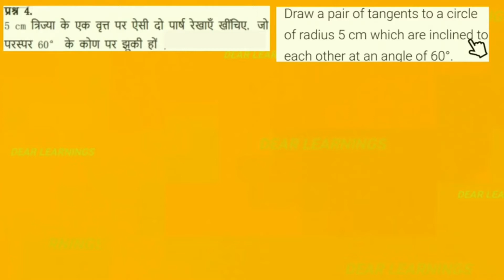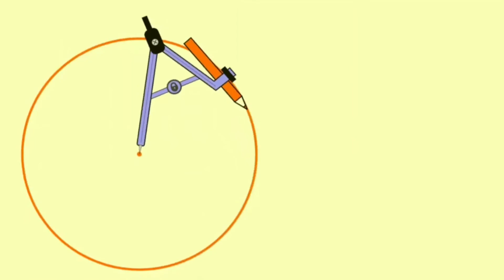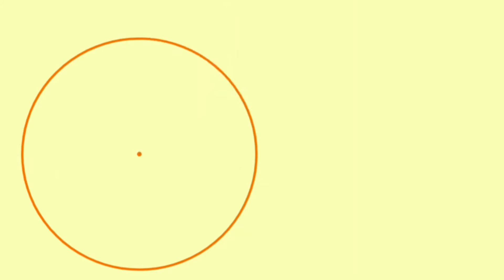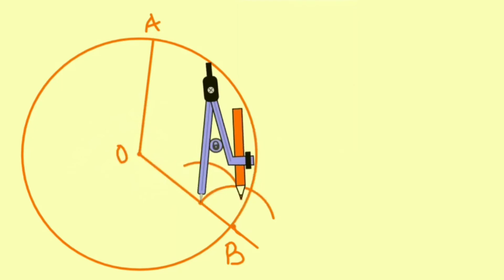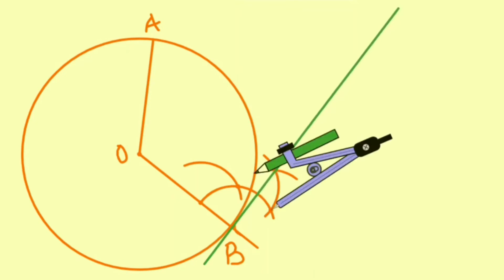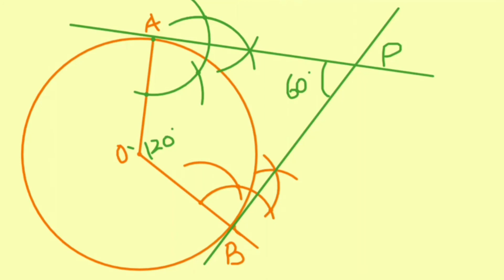Class 10 maths doe worksheet - 58 | Construction 7 ex 11.2 q no 4 |Hindi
Chapter - 11, exercise - 11.2, question no. 4
Class 10 maths doe worksheet - 58 | Class - 10th worksheet | Date - 31st December 2021 |Hindi